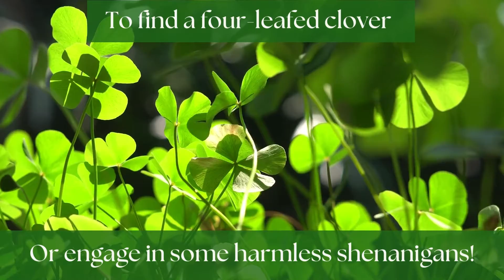Happy St. Patrick's Day from ICES!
May peace and plenty bless your world
With a joy that long endures
And may all life's passing seasons
Bring the best to you and yours.

Wishing our students, host families, international partners, and friends a Happy St. Patrick's Day!